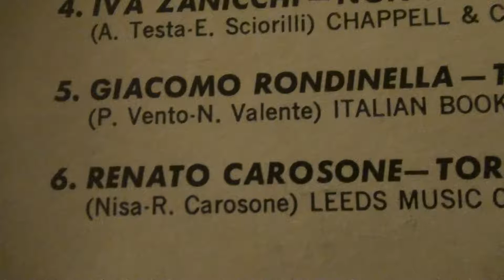"TORERO" RENATO CAROSONE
RENATO CAROSONE IN HIS HUGE AMERICAN HIT ,WORLD REALLY, "TORERO", FROM A LONG PLAY "JOE O'BRIEN ALLTIME GREAT  ITALIAN HITS"